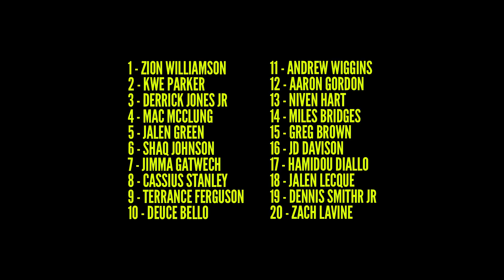The 20 BEST High School DUNKERS Of The DECADE!! Zion Williamson, Jalen Green & More!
We’ve compiled a list of the 20 best dunkers of the decade (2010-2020) with the help of dunk experts @Dunkademics & Scotty Dunks along with Ballislife’s head of media Arek Kissoyan who’s seen and filmed all these dunkers in person on numerous occasions. We’ve taken into account not just a players athleticism but also the impact they had on the internet world relative to the time period they were in high school.